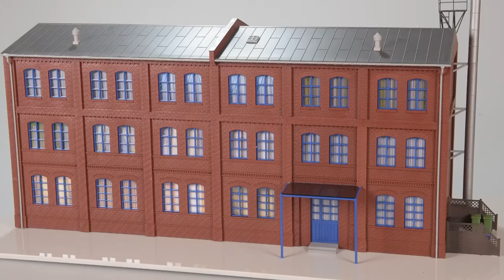TV Sendung "Modell+Bahn" Messeneuheiten 2017, Auhagen